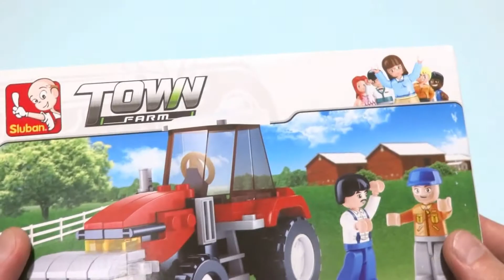Lego Sluban Town Farm Series - Farming Tractor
Chinese Lego Sluban Farm Tractor

:"2019 Lego Technic 42089 Power Boat"